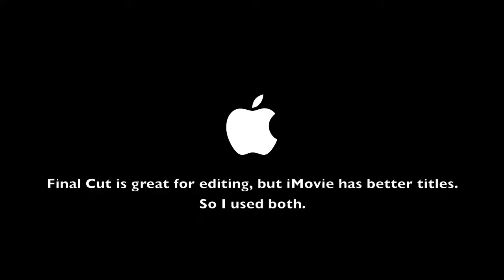RSAC 6PM - Team Yellow - Last Christmas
A performance of Wham!'s "Last Christmas" performed by Team Yellow at the Rock School Actually Cares Benefit Concert on December 17th.